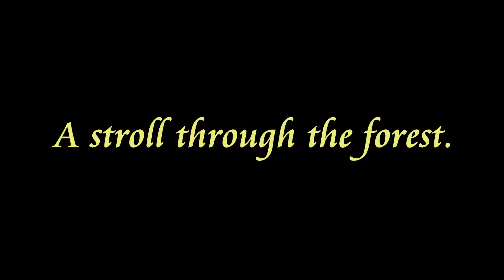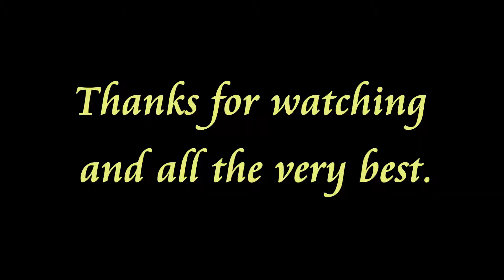A stroll through the forest.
Strolling through the forest.